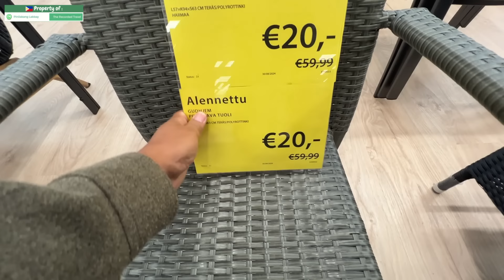KATAS NG PAGTITIYAGA!!! PINAGHIRAPAN AT PINAGANDANG LIKOD BAHAY!!! BUHAY PROBINSYA!!!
Good Vibes Lang Po Dapat Lagi :)